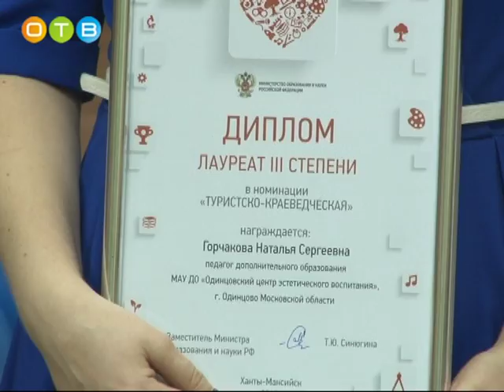70 летие Голицынской школы № 1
Своё семидесятилетие отметила Голицынская средняя школа № 1. В торжестве вместе с педагогическим коллективом и учениками приняло участие руководство районной Администрации, главы поселений, депутаты и многочисленные друзья учебного заведения. Какие подарки получила школа к этому замечательному празднику, узнал Петр Горохов.